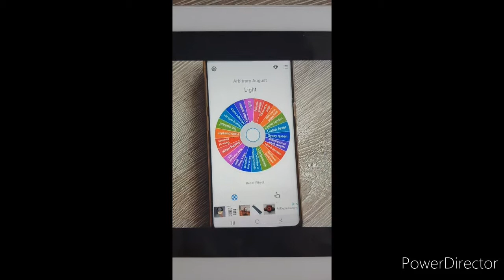Arbitrary august - day 14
My Etsy shop, where I sell my needleminders